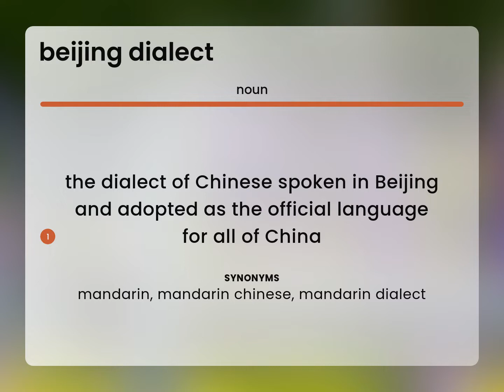Beijing dialect — what is BEIJING DIALECT meaning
Definition of BEIJING DIALECT

Susan Miller (2023, March 7.) What does Beijing dialect mean?